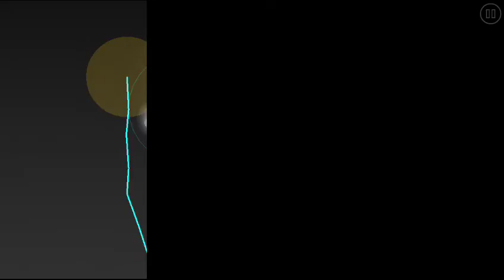(Read Desc) Preview 2 of my LvL - Snowy Christmas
Forgive me for delete and Upload it again but that was a little mistake by the way...
This is a Collab by Therealjuan (Me) and my friend Jimmykiller72 so... we hope u enjoy it.
Also, I want to say, this is a Inspiration of the Christmas lvl of CastriX, for avoid Critics and Bad comments. He gave me the Authorization to make this.
Leave your sexy like 7u7 and...
Merry Christmas!!!

Stats:
LvL Name: Snowy Christmas
Collab?: Yes, with JimmyKiller72
ID: 50304986